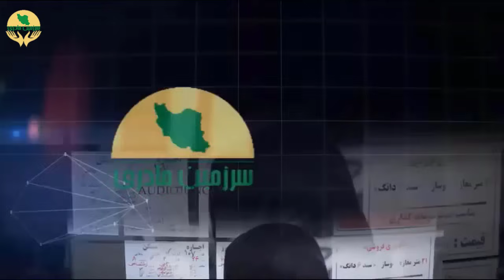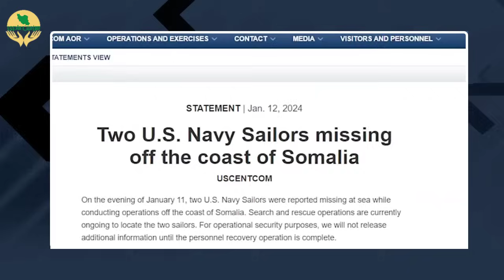بایدن دستور انقضای رژیم را امضا کرد!